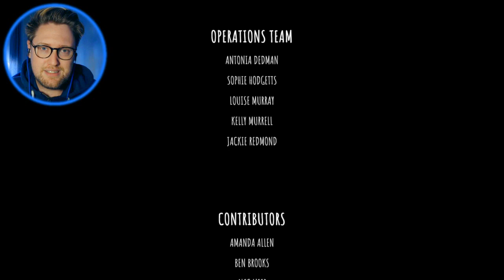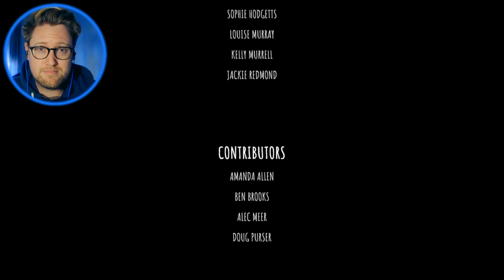| IT'S OKAY TO BE SCARED 💙...WATCH UNTIL THE END 😭 | The Last Campfire [8] ENDING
It's okay...we're in this together. Join me in The Last Campfire, part 8, ENDING!

Toodeloo!